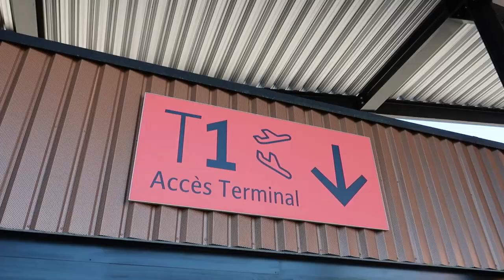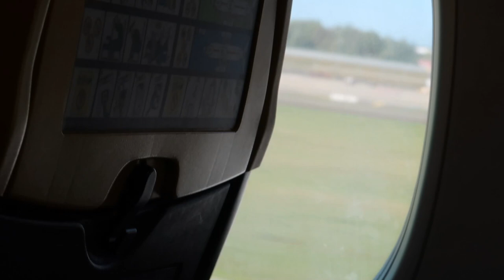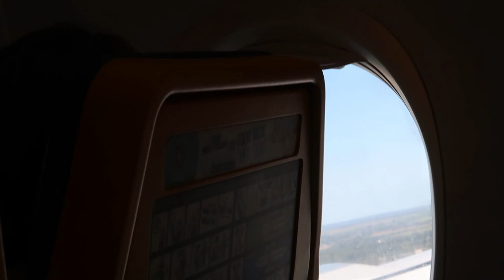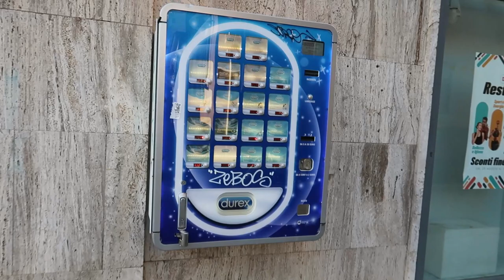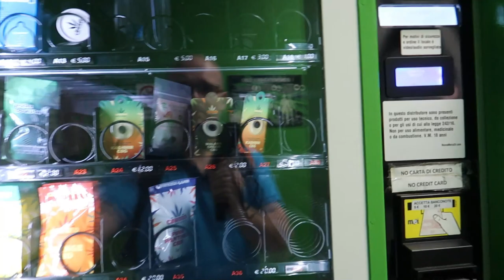VLOG #471 IK HEB HAAR TEN HUWELIJK GEVRAAGD!!!